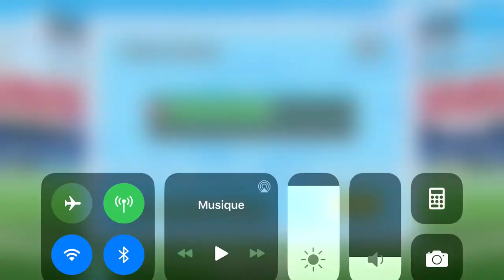CAPTAIN TSUBASA DREAM TEAM PVP#2 NATUREZA RS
mon twitter selmoyt